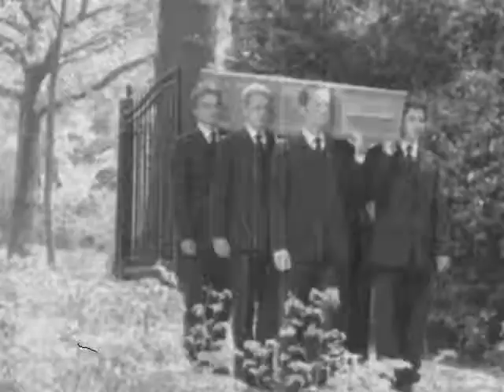Freiheit Devil Shy 2007